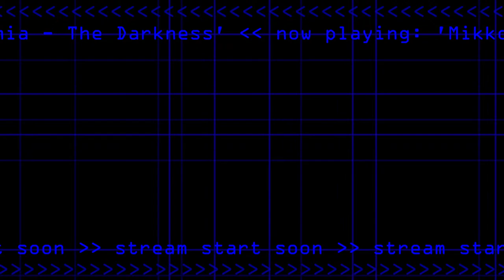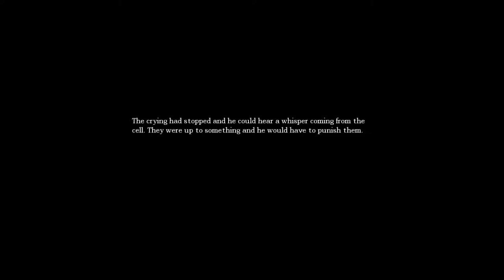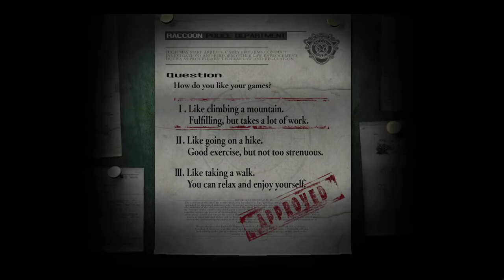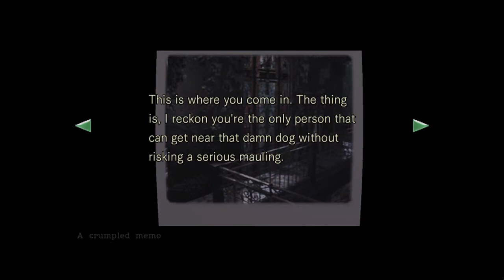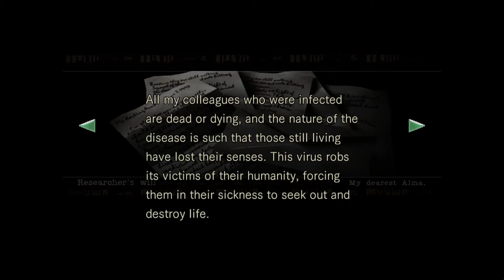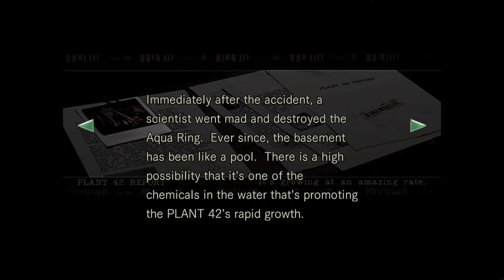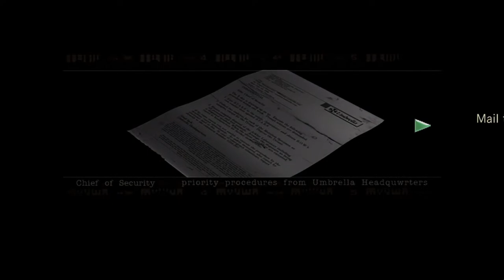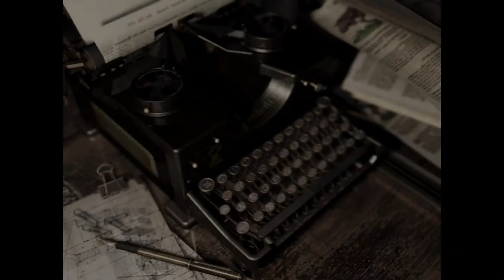Playing 'Amnesia: The Dark Descent' [Final] and 'Resident Evil: Remake' [1]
Playing Amnesia: The Dark Descent, RE1 Remake, and hanging out :: Start stream music by:
Mikko Tarmia

0:00 :: Intro
7:35 :: Amnesia: The Dark Descent
1:58:48 :: Resident Evil: Remake